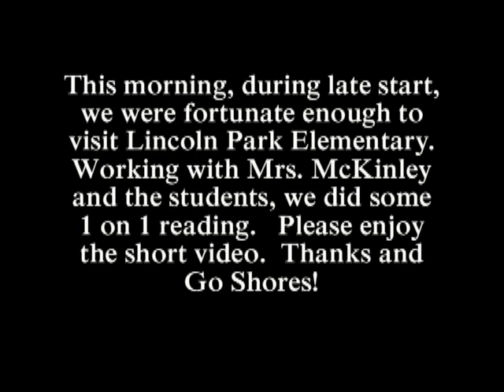Giving Back - Season 2 - Stop #4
Mrs. McKinley's 2nd Grade Lincoln Park Elementary